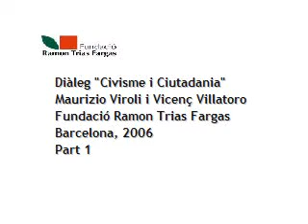Civisme i Ciutadania 1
Diàleg de la Fundació Ramon Trias Fargas entre Maurizio Viroli i Vicenç Villatoro entorn els conceptes de civisme i ciutadania.